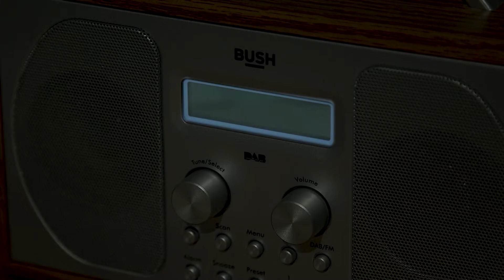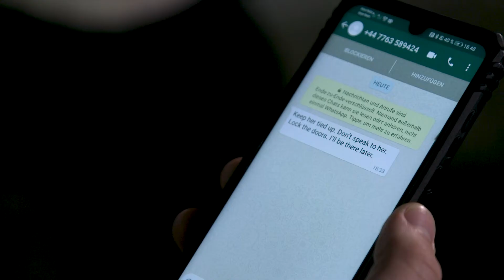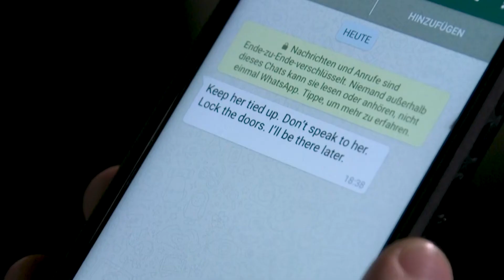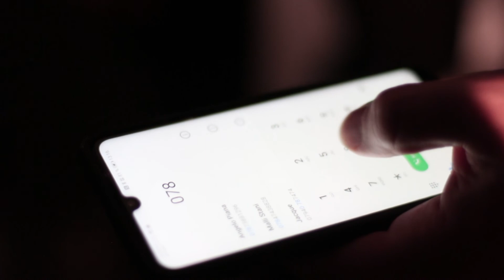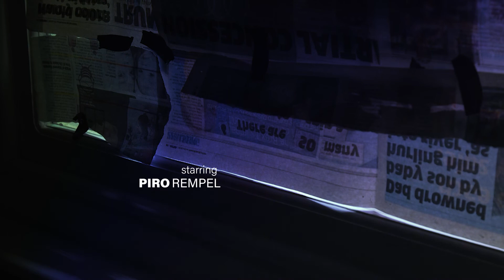I CAN HEAR YOU | BCU Media Short Film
I Can Hear You is a crime drama written by Eva Skaljak and Matty Beatty, directed by Oliver Harris and produced and edited by Meg Thackray-Howard.

Birmingham City University School of Media.